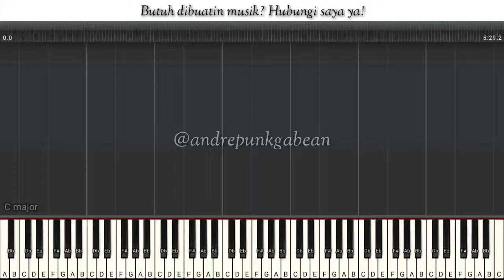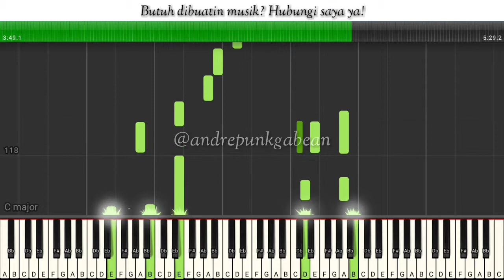[TUTORIAL] Mardua Holong - Omega Trio